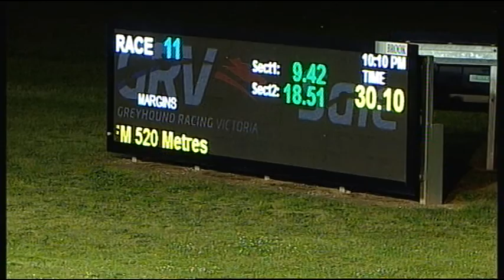SLE SUN 27 NOV 16 R11